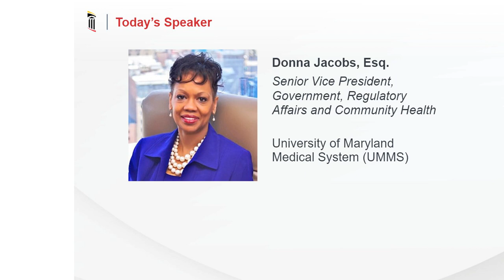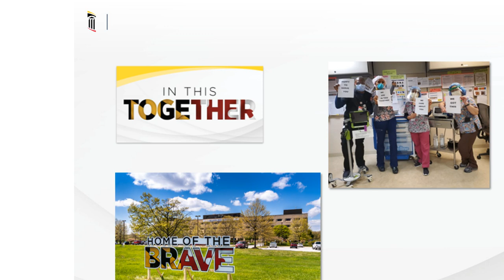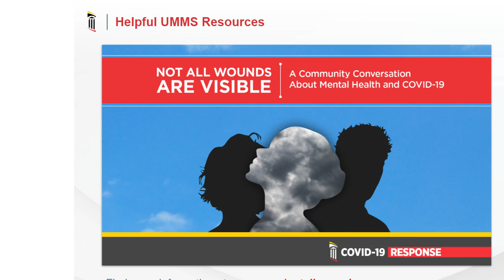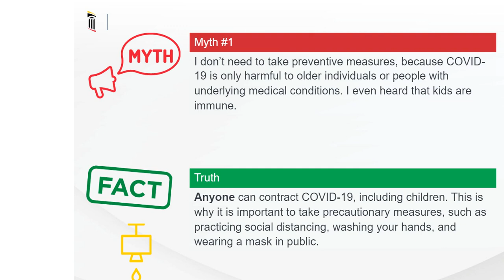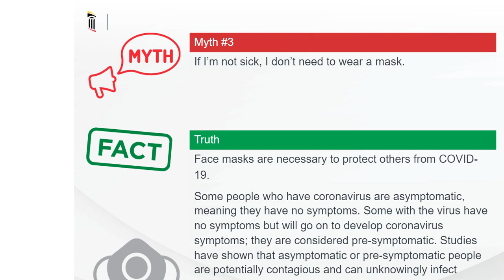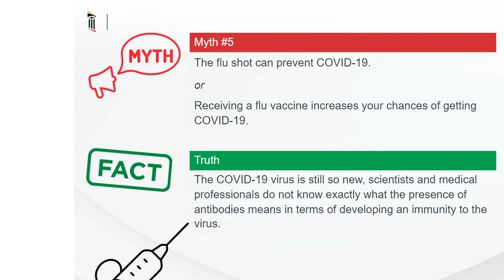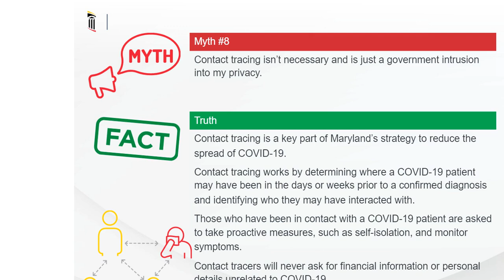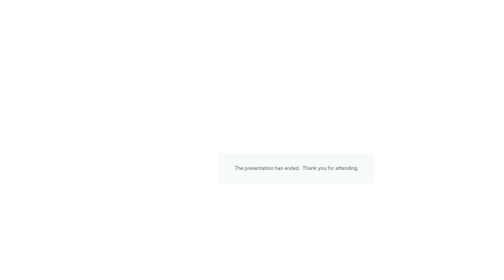Messages to the Community | May 22, 2020